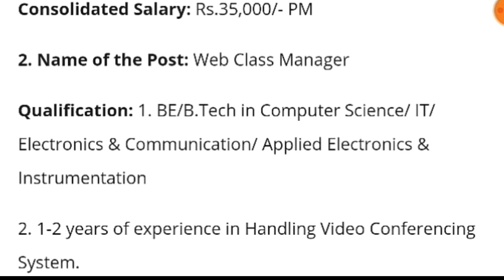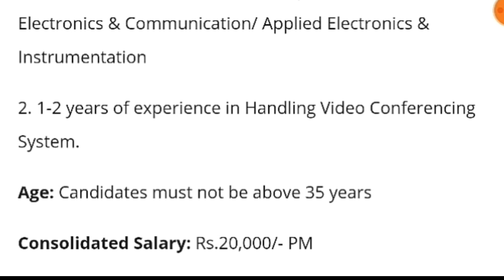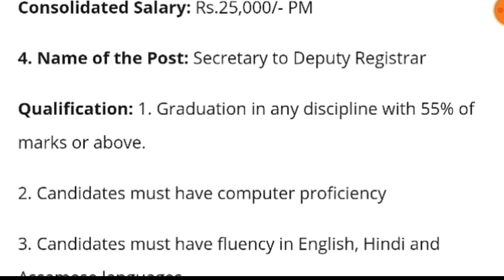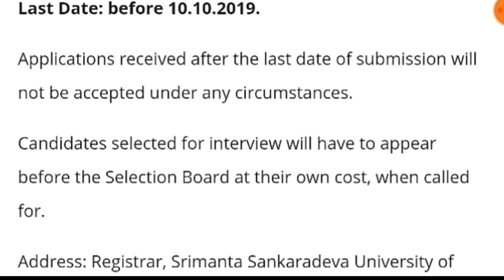SriManta Sankardeva Health Science University Recruitment 2019 | Assam Job News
In this video we try to provide information about new vacancy.

⭐অসম টেটৰ বাবে কিতাপ :

⚪Child Development and Pedagogy :

⭐DHS/DME ৰ বাবে কিতাপ:

    (14000 GK book):

⭐GK Book(Assam,India,World):

⭐Best Reasoning Book:(For all exam)

⭐SSC(10+2) ৰ বাবে Guide:

Previous Classes : (DHS)

Thanks